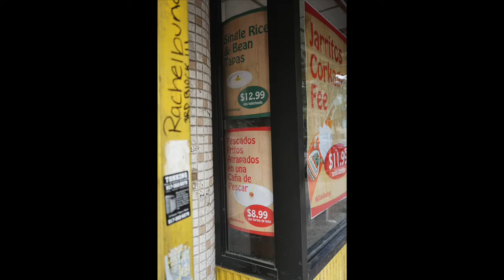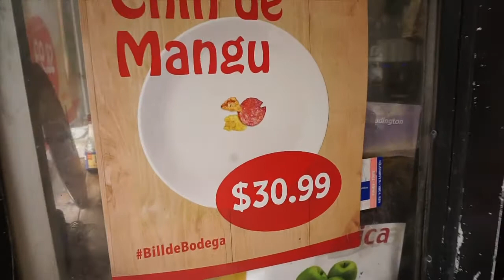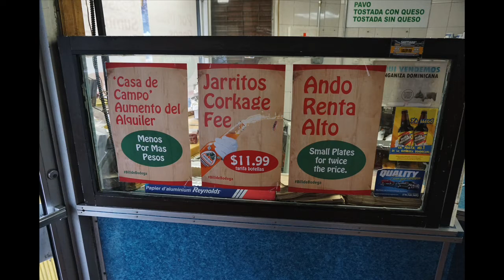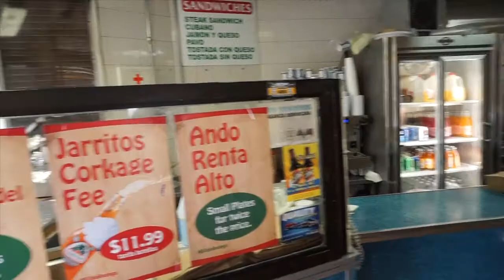GUERRILLA ART IN WASHINGTON HEIGHTS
Gentrification in Upper Manhattan is affecting small businesses. In this example of guerrilla art we see what this means to the local demographic. and support the existence of small businesses in NYC